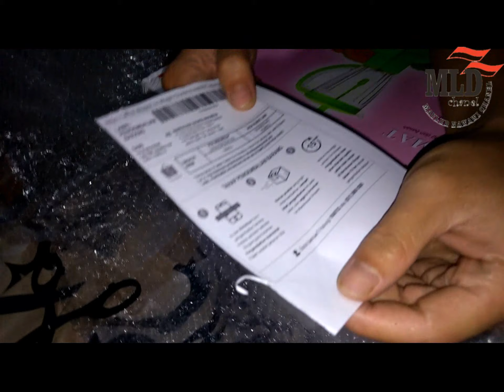Unboxing || Belender Miyako 3in1 BL152PFAP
Miyako BL-152PF AP – Blender Plastik 1.5 Liter 3in1 300 Watt merupakan blender dengan kapasitas 1.5 Liter, dilengkapi dengan dry mill, wet mill, bahan container plastik anti pecah, speed 3+pulse dan daya 300 watt

BL-152 PF AP, adalah solusi yang tepat untuk segala keperluan dapur Anda